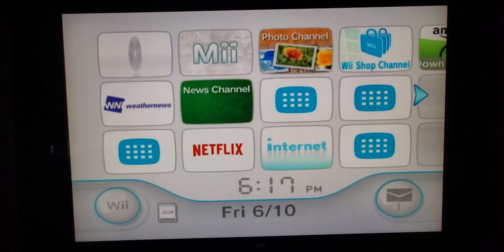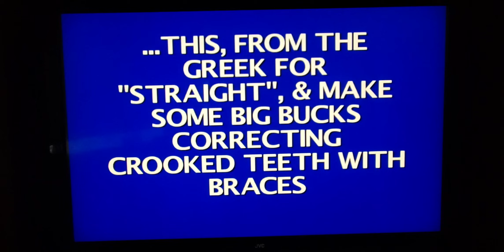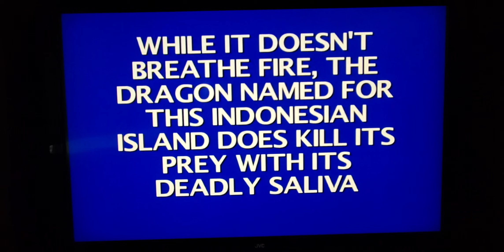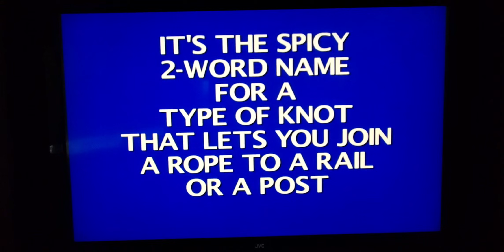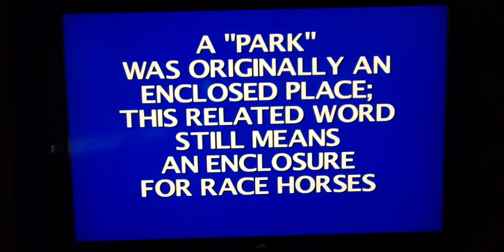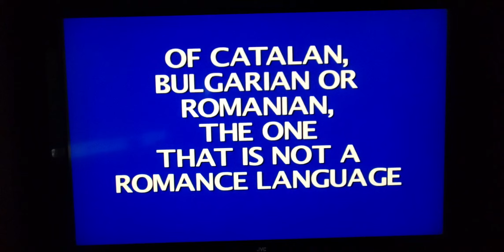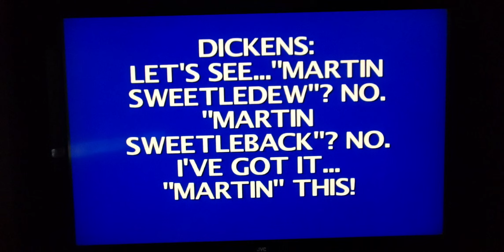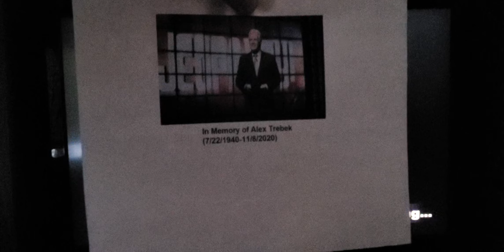Jeopardy! Wii That 70s Show Showdown; Eric vs Michael vs Fez